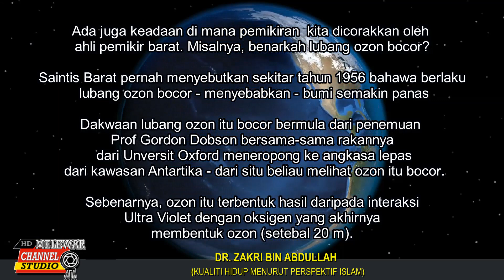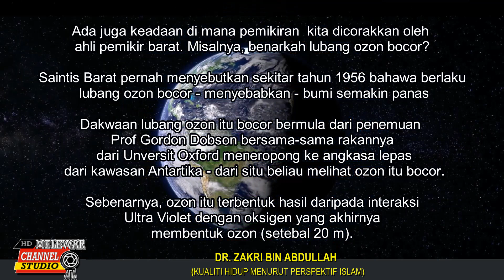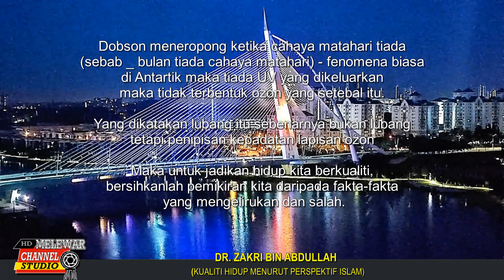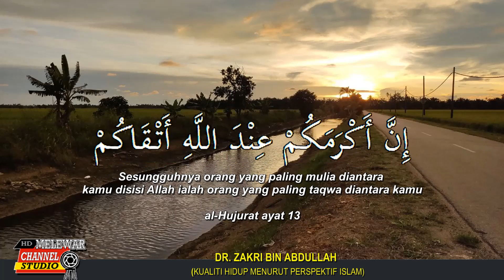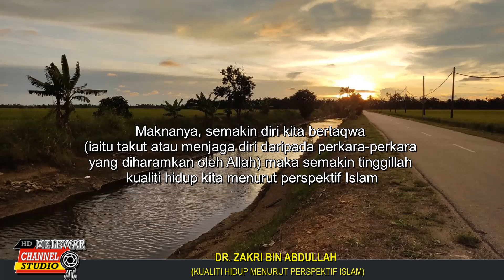MAJLIS BACAAN YASIN & TAZKIRAH (KUALITI HIDUP MENURUT PERSPEKTIF ISLAM)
Qari Bacaan Yasin : Ustaz Haji Abdul Hadi bin Sulaiman (Ketua Jabatan JAPIM, IPGKRM)
Pentazkirah : Dr. Zakri bin Abdullah (Pen. Ketua Jabatan, JPPI, IPGKRM)